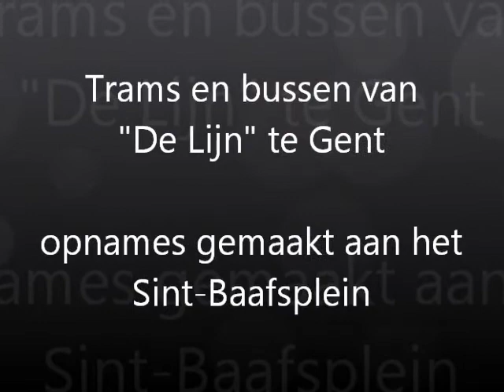20110406 Sint-Baafsplein.wmv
Bussen en trams van de Vlaamse vervoersmaatschappij "De Lijn" aan het Sint-Baafsplein te Gent (België)